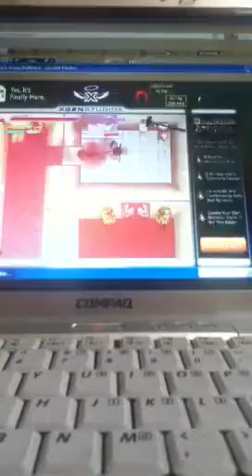Stick arena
None